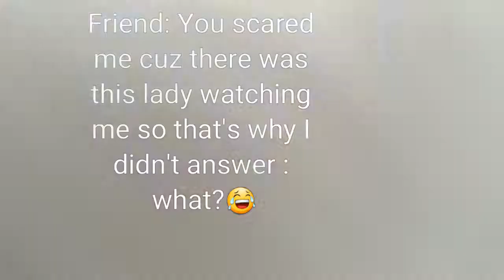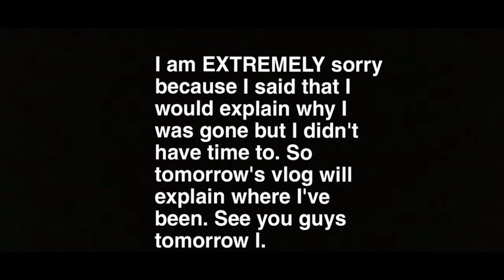Sorry.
Not that long video. Trying to find things to do everyday.